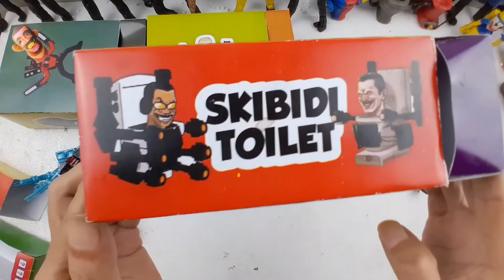Unboxing skibidi toilet multiverse POLICE TV DRILL MAN vs LEGO ,camera speaker man| 34 dob yes war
Unboxing skibidi toilet multiverse  POLICE TV DRILL MAN  vs LEGO ,camera man titan,speaker man| 34 dob yes yes

hello, in this video I show several collections of Skibidi toilet action figure toys and I made characters using plasticine, there are also collections that were bought in stores, including several Skibidi plush dolls. Enjoy watching this entertainment.